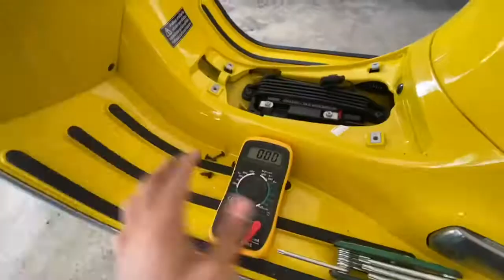เช็กไฟรั่ว สตาร์ไม่ติด เวสป้า GTS...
แบตเหลือ 4โวล คับ และวิธีเช้กไฟรั่ว คับ